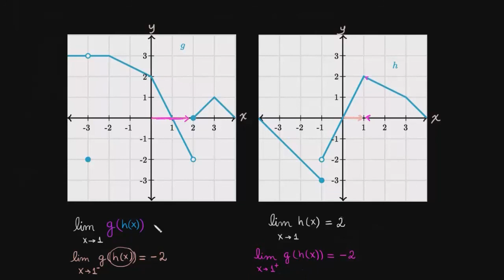Limites de funções compostas: o limite externo não existe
Calcular o limite de g(h(x)) em x=1 quando o limite de h(x) em x=1 é 2 e o limite de g(x) em x=2 não existe. Isso significa que o limite composto não existe? Não necessariamente! Veja como analisamos isso.